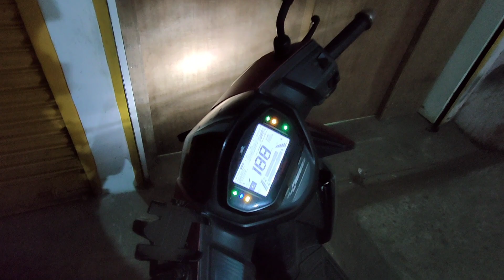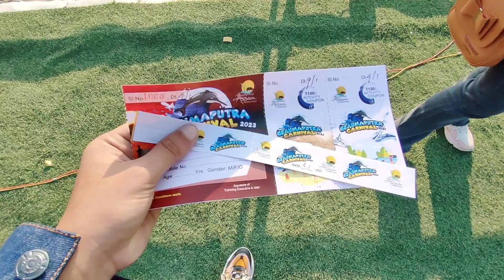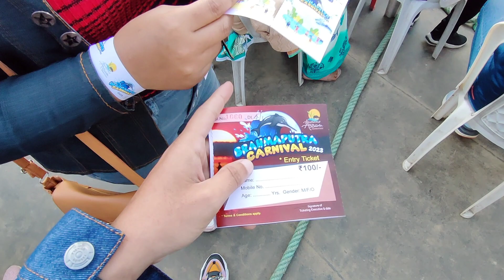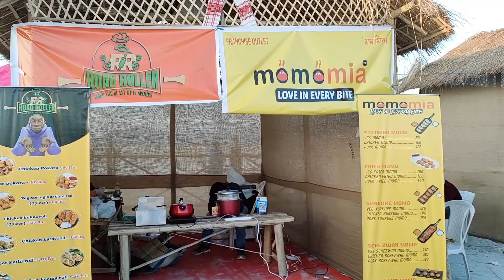Brahmaputra Carnival 2023 😍♥️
If you are new to the channel then
"Navadeep Vlogs"